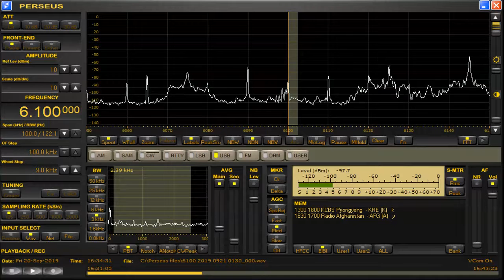memo 6100 kHz Arabic Sep 20,2019 1634 UTC